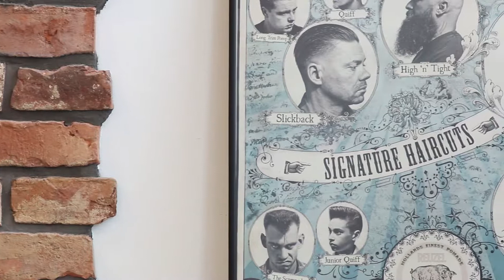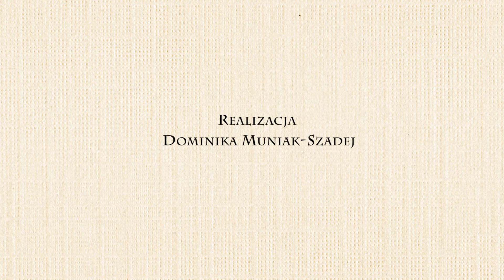MICHAŁ OWCZARZAK Sarmata Full HD